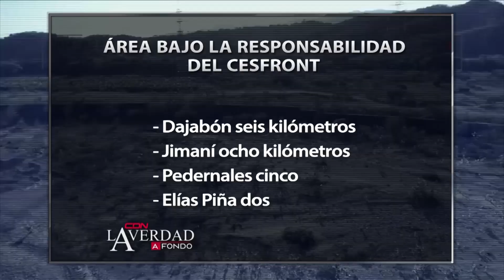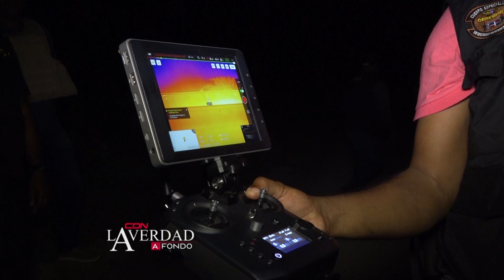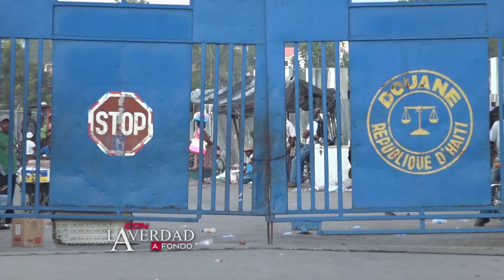La Verdad a Fondo: El rostro de Haití en la República Dominicana, 1era parte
En el programa La Verdad a Fondo con Kirsis Díaz, tratamos esta semana el reportaje: El rostro de Haití en la República Dominicana.